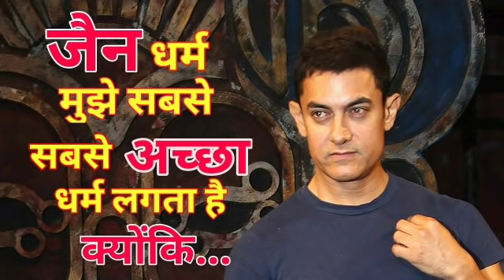What Aamir Khan said about Jainism ll Aamir Khan loves Jainism because...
What Aamir Khan said... In an interview, Aamir Khan said that he loves the three principles of Jainism. These 3 moral values are told by Aamir Khan in this video. The interview was taken on his birthday. Now you will ask, what is Aamir Khan' s age? At the time of interview, he became 50 years old.

I am giving links of some of my videos related to jain dharma below. You can see these videos also -
6. नरेन्द्र मोदी जी ने जैनों के बारे में ऐसा क्या कह दिया कि सारे जैन आश्चर्यचकित हो गए।
8. OMG!!! Must watch!!! क्या हुआ जब एक महिला ने पूछा- जैन साधु नग्न क्यों रहते हैं?
12. भारत में जैन अल्पसंख्यक नहीं बहुसंख्यक हैं| भारत सरकार द्वारा कराई गई जनगणना में हुई बड़ी गलती
13. Breaking news: जैन मुनि को मिली मारने की धमकी| पुलिस हुई सतर्क और लोगों में बड़ा खौफ़ छाया
14. जैन मुनि के कहने पर 68 दिन लगातार उपवास रखने के कारण हुई मासूम बालिका की मौत।
17. ❤ ये है दुनिया का सबसे खूबसूरत जैन मंदिर। इसकी सुंदरता को देखकर मेरी तरह आप भी चकित रह जाएंगे।
19. क्या जैन धर्म मानने वालों को हिंदू धर्म के देवी देवताओं को मानना चाहिए या नहीं। By: Tushar Jain
20. ⛤भगवान महावीर का चमत्कार⛤ पावापुरी में मोक्ष कल्याणक दिवस पर मूर्ति के ऊपर का छत्